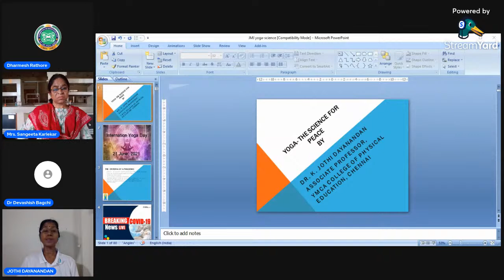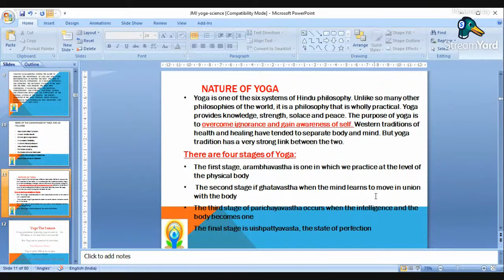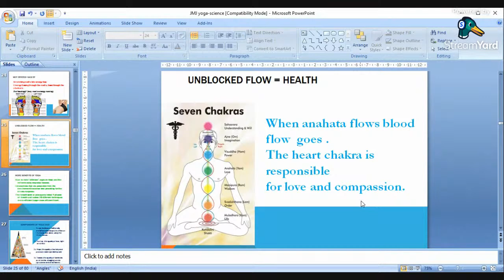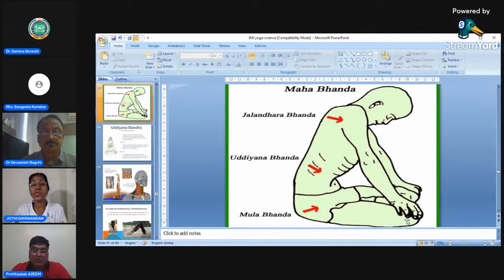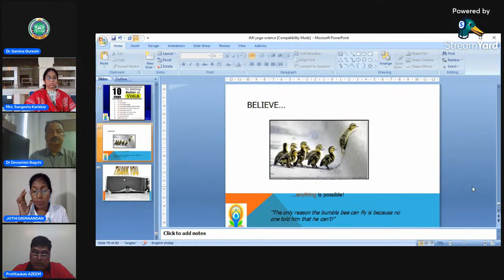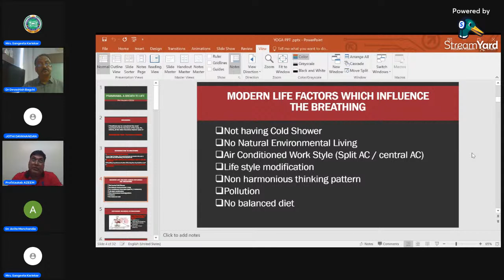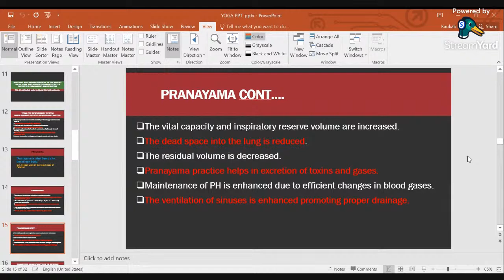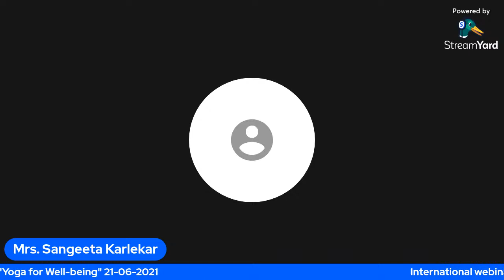International webinar on "Yoga and Well-being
Organizer
Internal Quality Assurance Cell